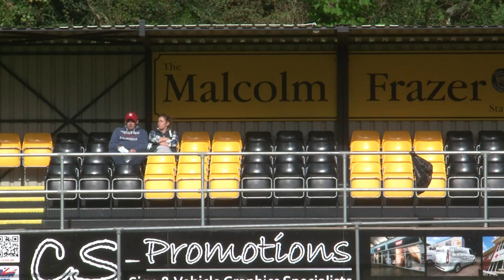WOMEN: CARDIFF CITY 1-2 PORT TALBOT LADIES